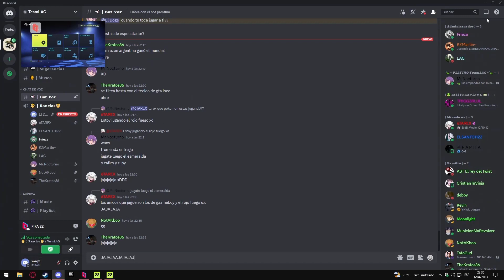Parsec League TL - T2 - SuperCopa [FINAL]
• Bienvenidos a un torneo de FIFA22 con los muchachos, con reglas nuevas y grandes partidos. Disfruten de como jornada a jornada el rigor irá aumentando y vean atajadas, patadas, erradas y muchos GOOOOLES!!!

C O M A N D O S

 !ayuda - !carpincho - !tl - !redes - !discord - !manaos - !miembro - !bug

M I S E T U P

S.O ► Windows 10 Pro 64 Bits ◄
MotherBoard ► ASUS H110M ◄
Procesador ► Intel Core i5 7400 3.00GHz ◄
Gráfica ► Nvidia GeForce GTX 1050Ti ◄
Memoria RAM ► Kingstone 12GB ◄
CPU ► Sentey Shield ◄
Fuente ► Sentey 600w ◄
Mouse ► Sentey Nebulus ◄
Teclado ► GX Gaming ◄
Auriculares ► Sentey Spiral ◄
Monitor 2 ► BGH 24" ◄

• Todos los derechos de éste video son reservados por su respectivo autor. LAG, desde el 2017.